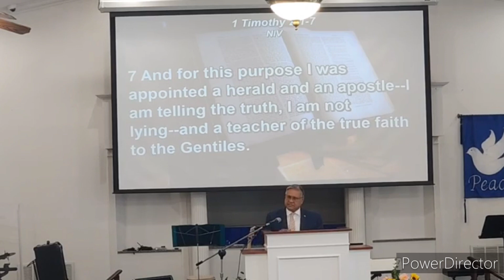One Mediator - 1 Timothy 2:1-7